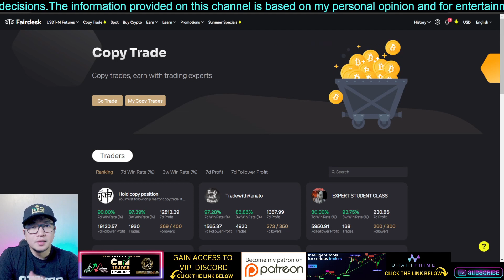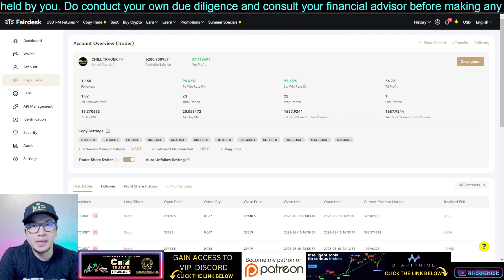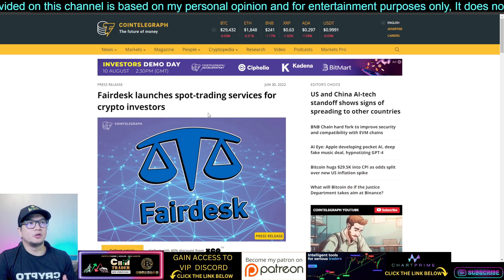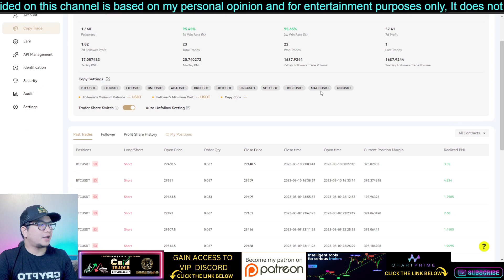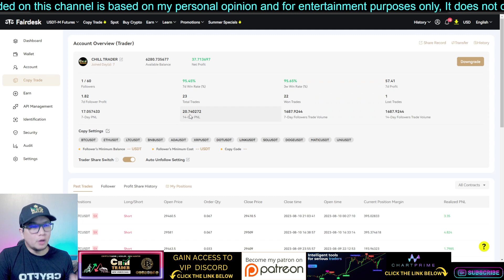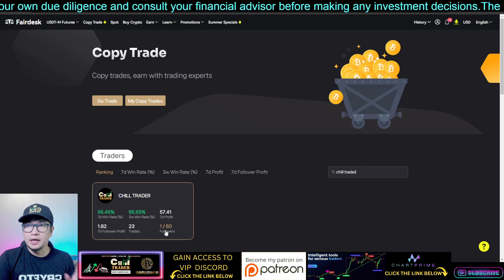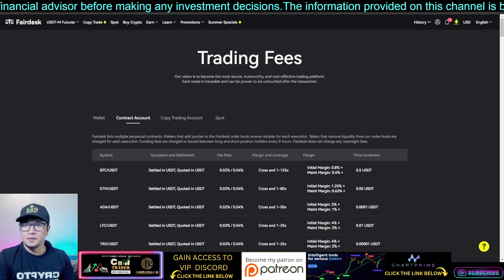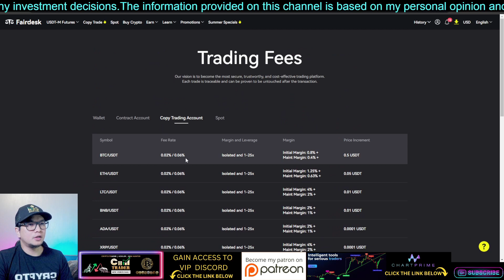COPY MY TRADES.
Sign Up For A FairDesk Account:
✅ FREE VIP 1 for 5% trading fee discount
✅ No KYC & VPN compulsory for all regions user 👇

⚡️ Trade with me on OKX and get a bonus of up to $10,000 for the first deposit via this link: 👇